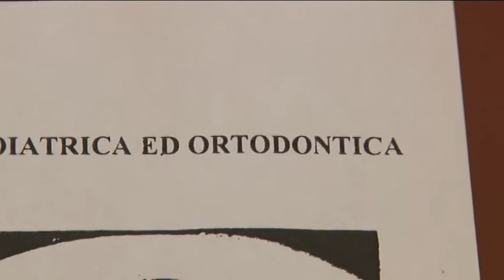Prevenzione odontoiatrica a Cepagatti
Prevenzione odontoiatrica per i ragazzi delle scuole. Questo il progetto messo in campo dall'Amministrazione Comunale di Cepagatti e presentato oggi a Pescara